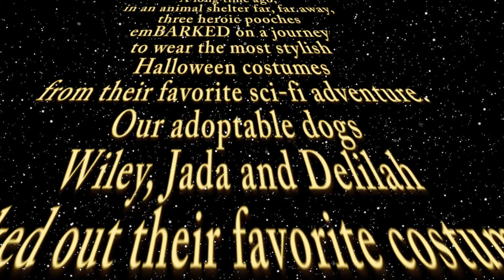Animal Friends Muttster Mash 2016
The Muttster Mash is here! Dress up your four-legged friends and come to Edgebrook Field in South Park. There will be plenty of treats for your spooky pooches even if they can’t do any tricks.